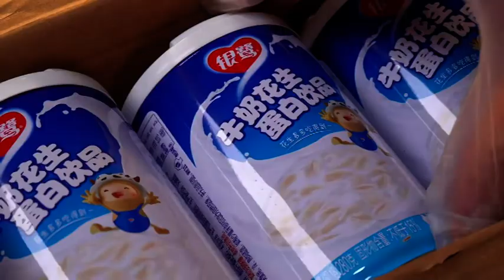The fried chicken bread that you have been asking for is finally in stock